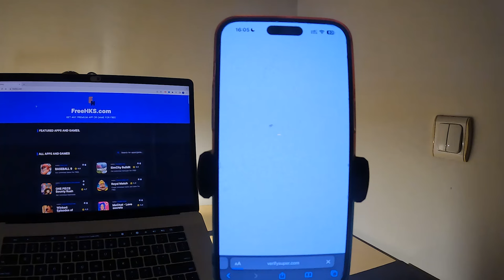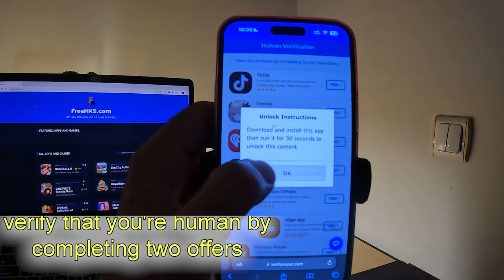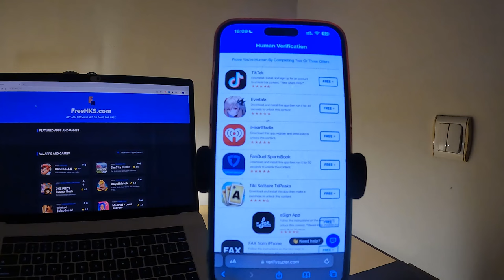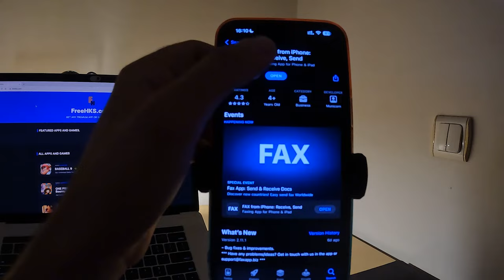Love Sparks My Secret Fantasy Hack - Cheat Unlimited Diamonds For Android&IOS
Love Sparks My Secret Fantasy Game Hack Unlimited Diamonds - Easy Steps to Get Unlimited Diamonds.

Hello Everyone in This Tutorial I'll be showing you how to get tons of Diamonds in Love Sparks My Secret Fantasy Game game without paying anything, of course, somebody has to to pay for it, but not you, its a third-party that will do that for you, just you have to give them some kind small service like downloading a famous  of or game from Store or play store. don't worry I covered all that in the video